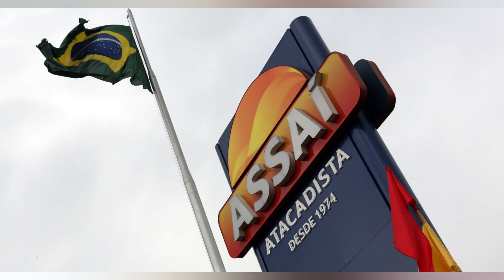RÚSSIA DIZ QUE SHOPPING DE KIEV ALVO DE BOMBARDEIO ARMAZENAVA FOGUETES UCRANIANOS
LONDRES (Reuters) – A Rússia afirmou nesta segunda feira ter usado foguetes de alta precisão de longo alcance contra um shopping center de Kiev que o Exército russo disse estar sendo usado como um depósito de armas pelas forças ucranianas. O bombardeio atingiu um shopping center de Kiev no domingo. matando pelo menos oito pessoas. destruindo edifícios próximos e deixando pilhas de escombros. além de lançar destroços retorcidos de carros queimados a várias centenas de metros. “As áreas próximas ao shopping center foram usadas como uma grande base para armazenar munições de foguetes e para recarregar vários lançadores de foguetes”. disse o porta voz do Ministério da Defesa Igor Konashenkov a repórteres. “Armas de longo alcance de alta precisão na noite de 21 de março destruíram uma bateria de lançadores múltiplos de foguetes ucranianos e um depósito de munições em um shopping center que não estava em funcionamento”. disse. (Reportagem de Guy Faulconbridge) Saiba mais + Vídeo: Queda de avião na China é capturada por câmera de segurança + Karina Bacchi revela uso de drogas e suruba em festas com diretores da Globo + DF: Esposa de personal que agrediu morador de rua afirma: ‘Vi a imagem de Deus’ + Um gêmeo se tornou vegano. o outro comeu carne. Confira o resultado + O que ocorre no cérebro quando morremos? Cientistas já têm uma resposta + ‘Pedra da morte’ do Japão se parte depois de quase mil anos + Veja quais foram os carros mais roubados em SP + Ômicron: Sintoma inesperado da infecção em crianças preocupa equipes médicas + Vendedores do Mercadão de SP ameaçam clientes com golpe da fruta + Truque para espremer limões vira mania nas redes sociais + Expedição identifica lula gigante responsável por naufrágio de navio em 2011 + Agência dos EUA alerta: nunca lave carne de frango crua Tópicos Biden Como chegar a uma guerra civil? Como se proteger em caso de guerra? Como sobreviver a uma terceira guerra mundial? É verdade que vai ter a terceira guerra mundial? Em que ano começou a 2 guerra mundial? Em que ano foi a terceira guerra mundial? Guerra guerra russia e ucrania guerra ucrania guerra ucrania e russia Holodomor Kiev lei marcial mapa mundi O que pode causar a terceira guerra mundial? Onde tem guerra no mundo? Otan Por que conflito Rússia e Ucrânia? porque a russia quer invadir a ucrania Putin Quais os países que estão em guerra hoje? Qual a possibilidade de uma guerra nuclear? Qual é o país mais neutro do mundo? Qual país que nunca teve guerra? Quantas guerras mundiais já houve no mundo? Quantas guerras mundiais teve no século 20? Quantas guerras o Brasil já participou? Quantas guerras o Brasil já perdeu? Quantas ogivas nucleares tem o Brasil? Quanto tempo dura um inverno nuclear? Quem evitou a 3 guerra mundial? Rússia russia ataca ucrania russia e ucrania russia invade ucrania russia ucrania russia x ucrania russia x ucrania agora terceira guerra mundial Ucrânia ucrania e russia ucrania x russia ukraine ultimas noticias Vladimir Putin